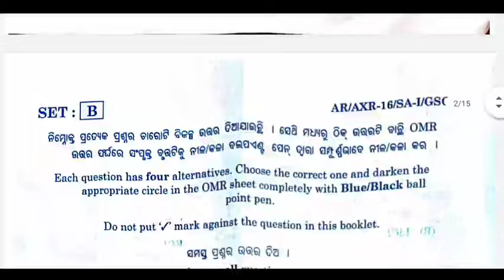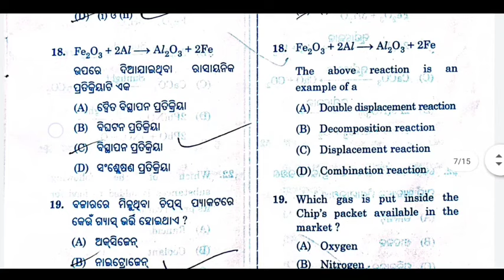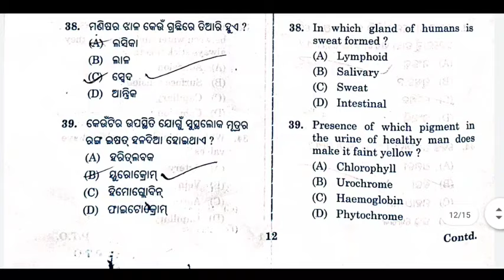10th class Sa1 Science (SET-B) answer Sheet//BSE Odisha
10th class SA 1 Science Answer